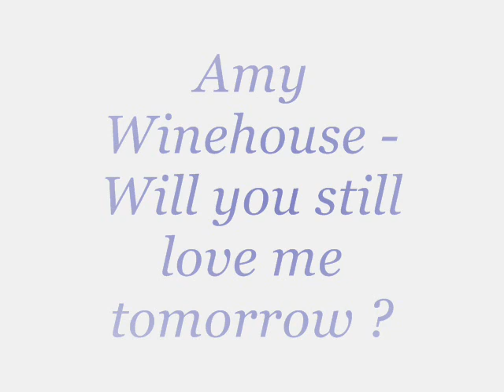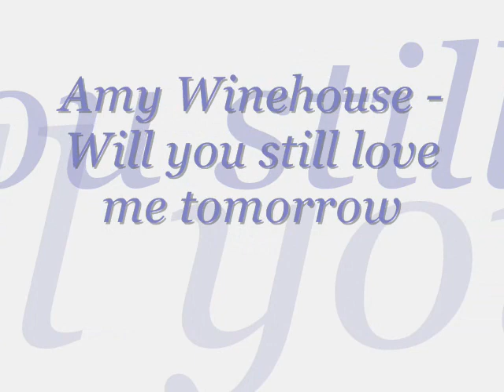Amy Winehouse - Will you still love me tomorrow?